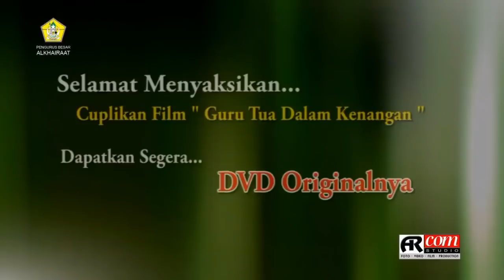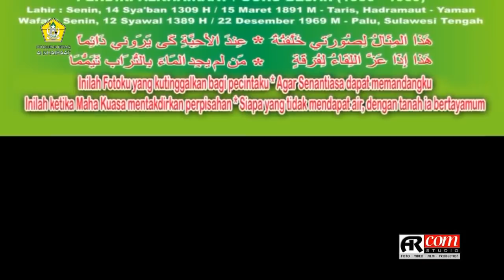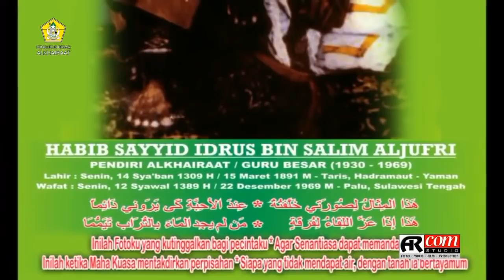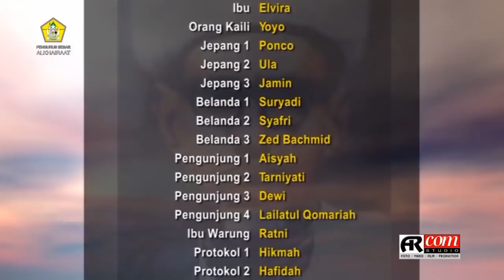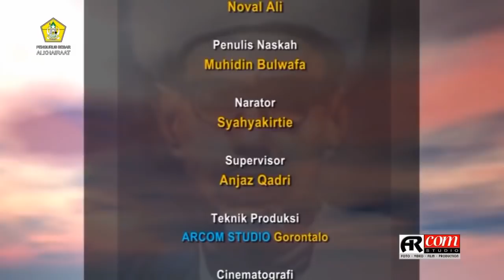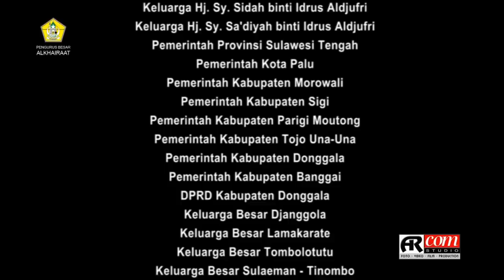Perjalanan AL HABIB IDRUS BIN SALIM AL JUFRI "GURU TUA" SIS Aldjujfri , Alkhairaat Palu Sulteng